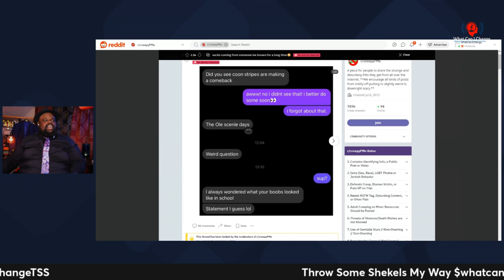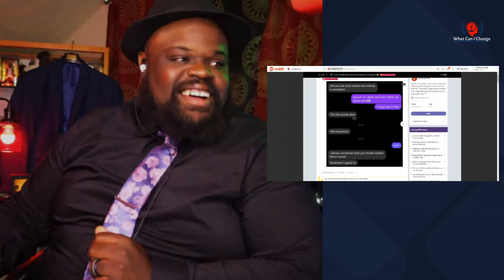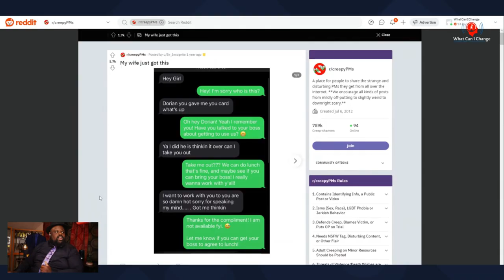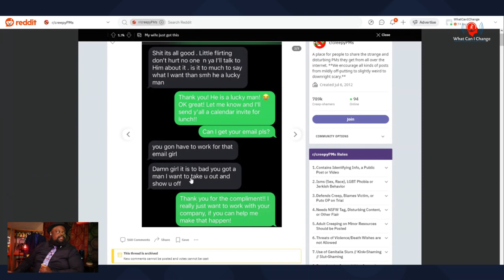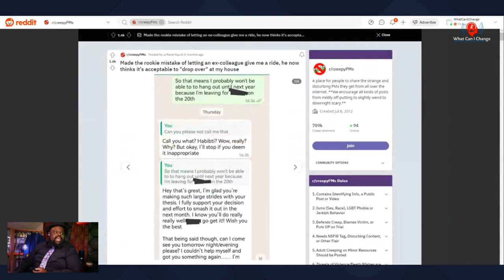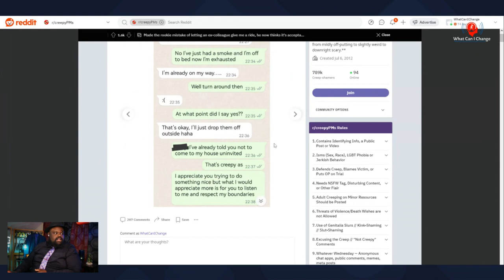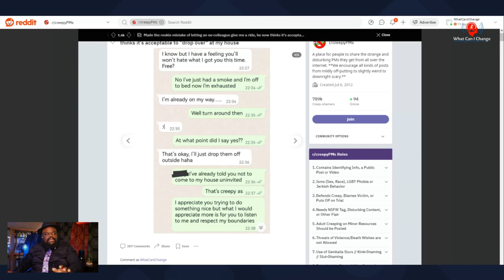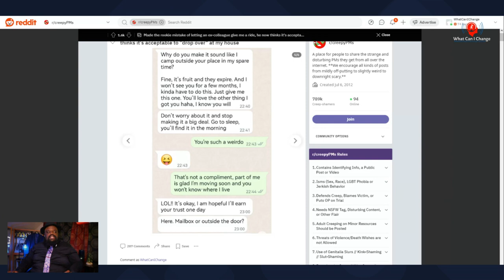Desperate Men Become Animals